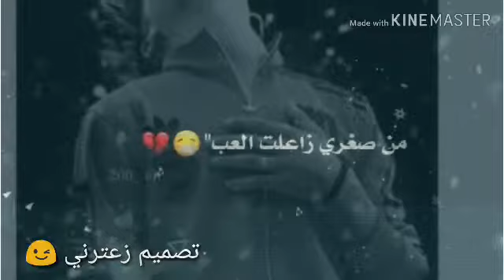تصميم زعترني ياروحي هستوني صرت ابداع فهد بلاسم